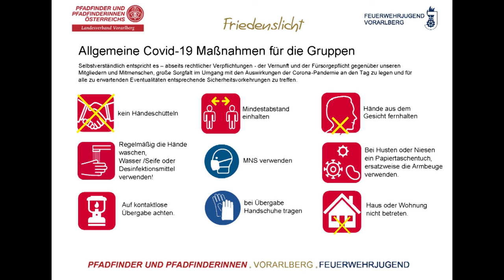Feuerwehrjugend 2021 Pfadfinder innen & Feuerwehrjugend Vorarlberg SICHERE ÜBERGABE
Seit vielen Jahren bringen Pfadfinder- und Feuerwehrjugendgruppen das Friedenslicht in die Gemeinden. Unterschiedliche Aktionen am 24. Dezember sorgen dafür, dass das schon zur Tradition gewordene Friedenslicht unter die Bevölkerung kommt.
Wohlwissend, wie wichtig das Friedenslicht in dieser Zeit der Corona-Pandemie ist, wollen wir es heuer – wie bereits im letztem Jahr – verteilen um Hoffnung, Freude, Dankbarkeit und Frieden zu verbreiten.

In diesem Video werden die Varianten der Verteilung am 24. Dezember gezeigt, welche entsprechen der Handlungsempfehlung durchgeführt werden sollten.

Weitere Teile:
Sichere Übergabe (Premiere am 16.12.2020)
Übergabefeier [LINK] (Premiere am 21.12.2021 und 18.30 Uhr)

Darsteller:
Pfadfinderin – Clara Riedmann
Pfadfinder – Lukas Gmeiner
Feuerwehrjugend – Christina Hoffmann
Feuerwehrjugend – Fabian Rohrer
Abholer / Empfänger Friedenslicht – Bruno Öhre
Mr. Bean Double – Thomas Stubler
Elefant im Bus – Tobias Kaltenbrunner

Filmteam:
Thomas Sprenger – Idee und Produktionsleitung, Drohnenaufnahmen
Christian Huber – Kamera
Tobias Kaltenbrunner – Kamera
Martin Mühlbacher – Behind the Scenes
Edith Bonetti – Koordination Pfadfinder
Thomas Kaltenbrunner – Drehbuch, Regie und Schnitt

0:00 Hauszustellung
1:35 Abholstation
2:14 Sonderabholung
2:47 Abholstation Selbstbedienung